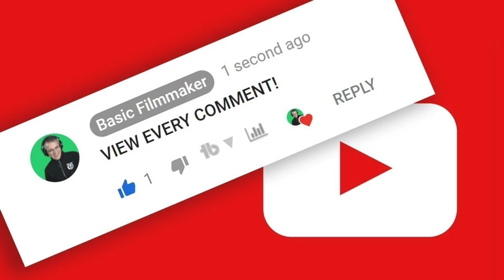Watch This Video To Win $100!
Hey everyone! We've got something exciting lined up for you—a chance to win $100!

We're planning to do a giveaway soon, within the next 5 videos. But to enter the draw, there are a few things you'll need to do:

2. Like this video and the next 5 videos that go up before the draw.

3. Leave a comment on this video and the next 5 as well.

4. Watch this video and the next 5 all the way through—no skipping or speeding up!

Want better odds? Share or save the videos and drop some extra comments (just don’t repeat the same thing over and over—that’ll get you disqualified).

Oh, and one more thing—if you don’t follow any of the rules, you’ll be out of the running.

Mark your calendars—the winner will be drawn on August 28th. Good luck!